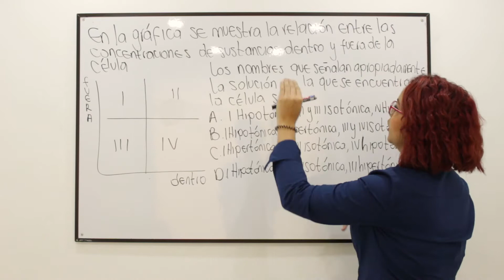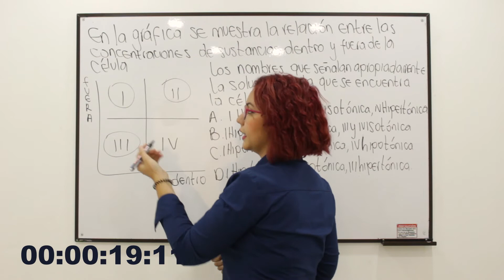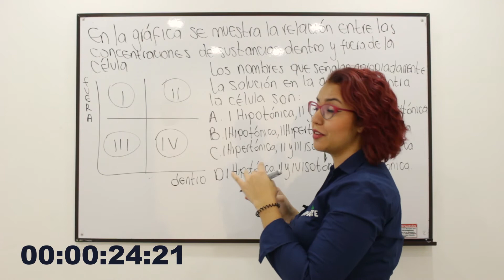Biología - Transporte a través de la membrana II